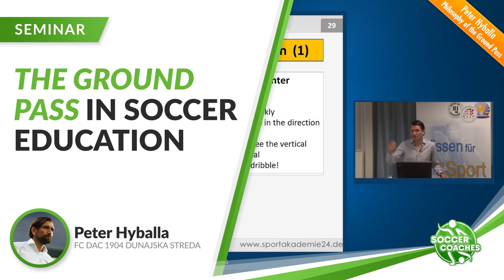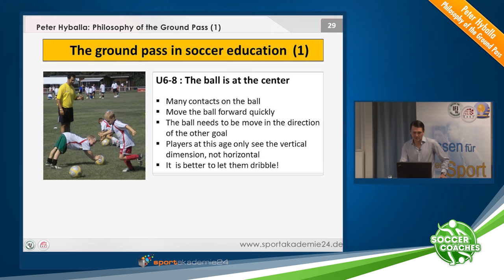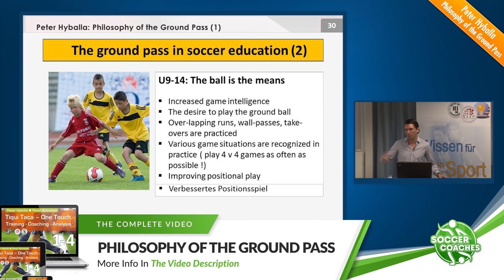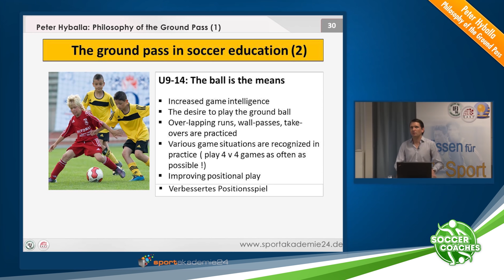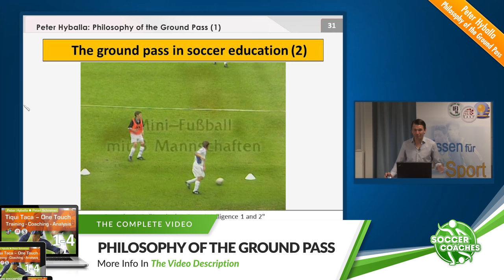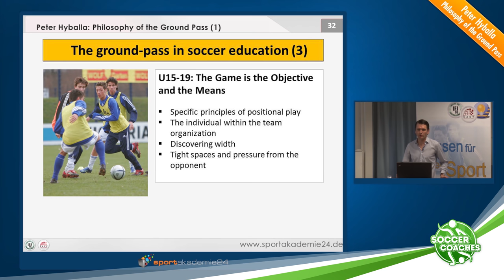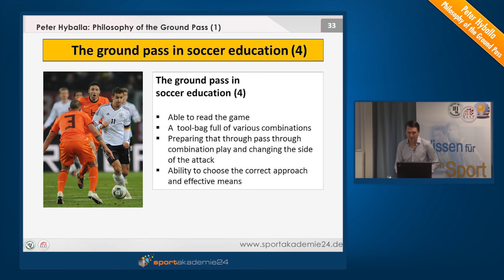The Ground Pass in Soccer Education U6 to U19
Pro-Coach Peter Hyballa explains the criteria practicing the ground pass. Starting with age groups U6 to U8 where the ball is at the center of all activities. All the way up to U19 teams with specific principles of positional play.

For each age group he explains the main focus points and gives coaching ideas on how to better practice the ground pass with your players!

THE COMPLETE VIDEO:
The complete video "PHILOSOPHY OF THE GROUND PASS" is available as digital download and stream